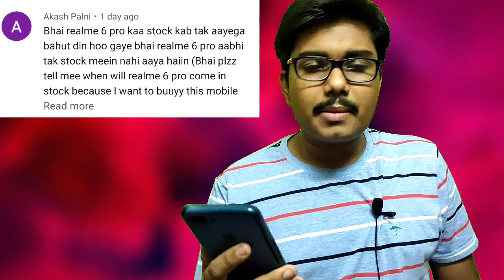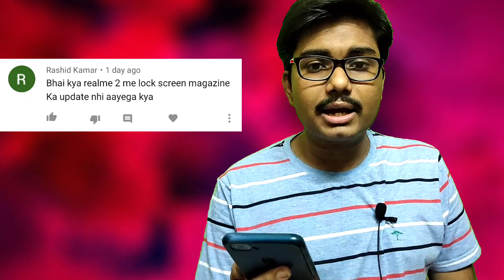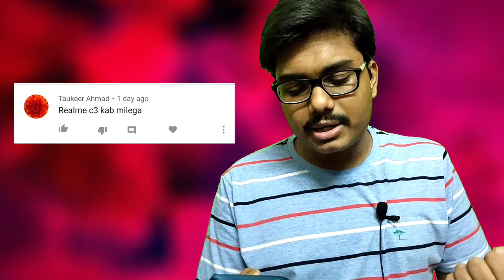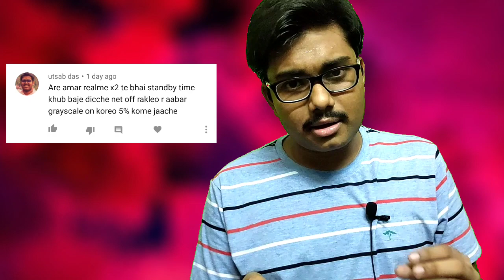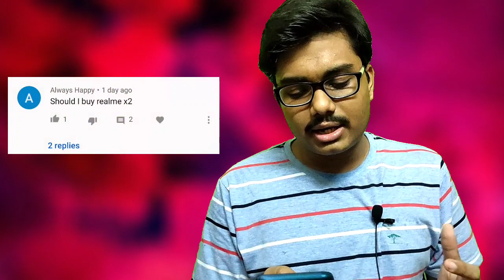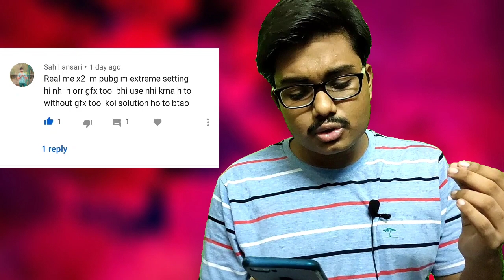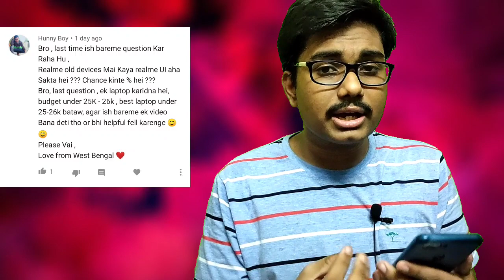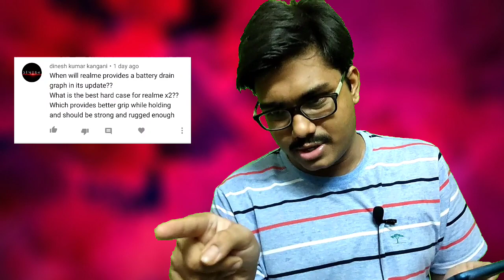Realme UI on Realme 2,Realme X2 Bugs,Lockscreen magazine, RealmeX3- SUNDAY QNA #2